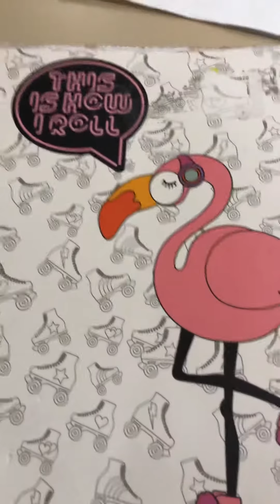Ellen DeGeneres Hoax?